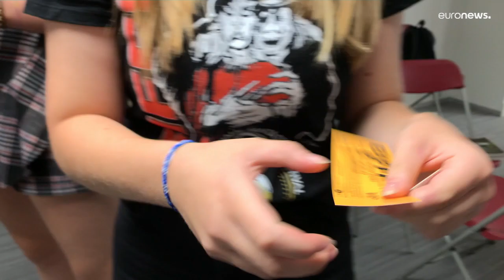Brussels fantastic film festival completes 40 years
Directors from all over the world came to the auditoriums of the Belgian capital's Universal Exhibition to present their films. John Mc Tiernan, author of "Predator" and "Die Hard" is this year's guest of honour.